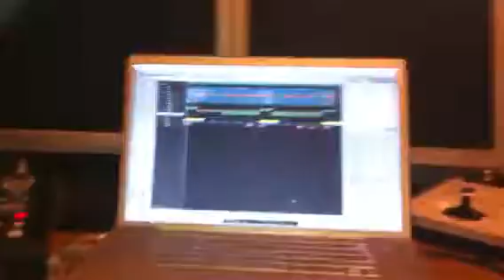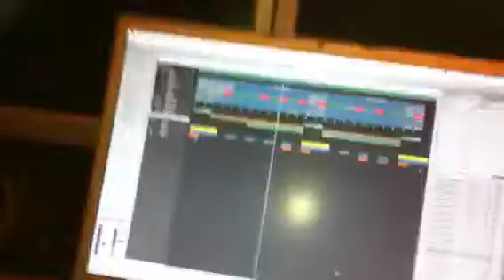Leezy on the beats TV part 5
Banger made today.